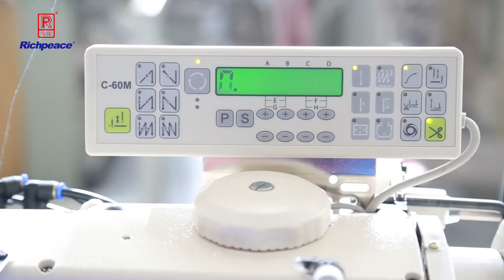Single needle, Binding, Compound feed sewing machine with horizontal large hook & on/off side cutter